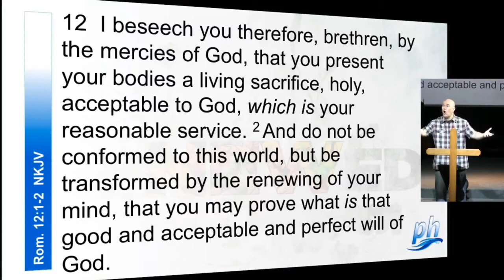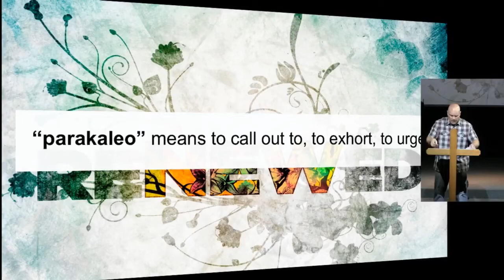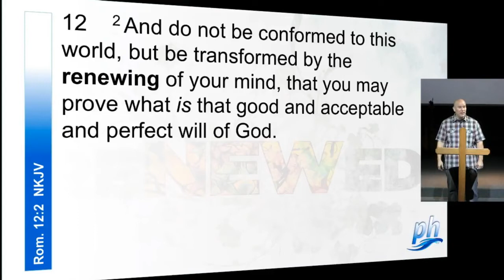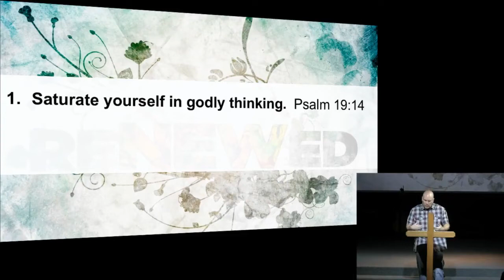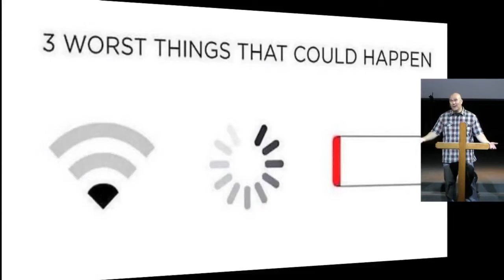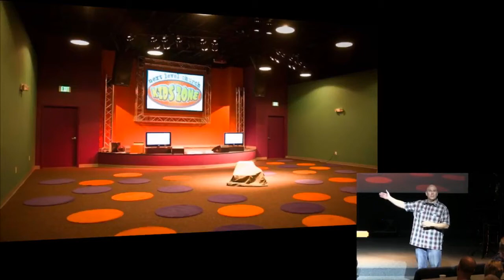May 20th, 2018: "Renewed" by Dr. Matt Mitchell